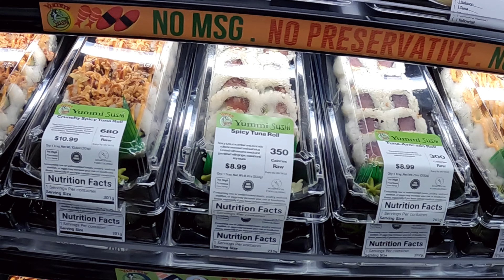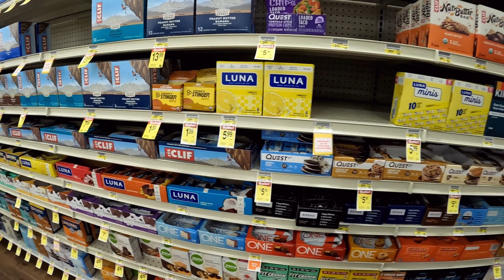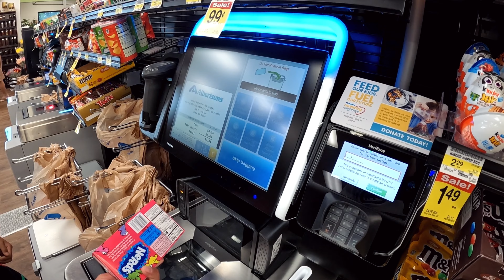New Store Sushi in Kuna.//LungHnem Pa Dawr. Albertsons Market Street. Kuna, Idaho